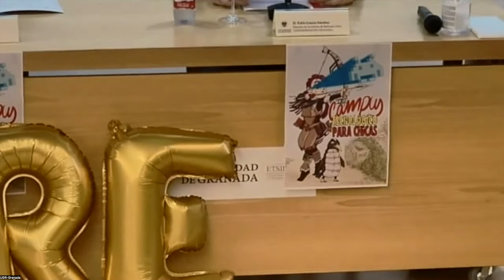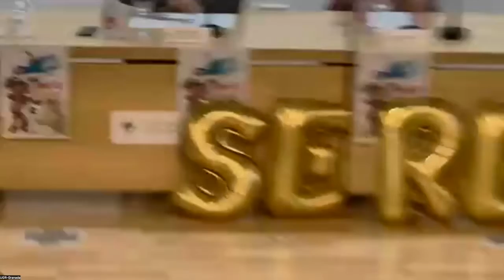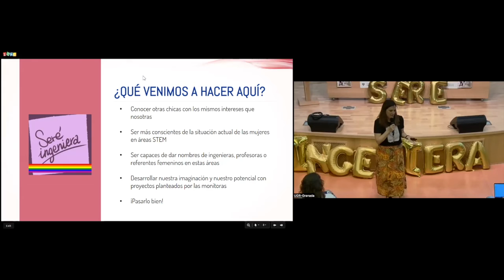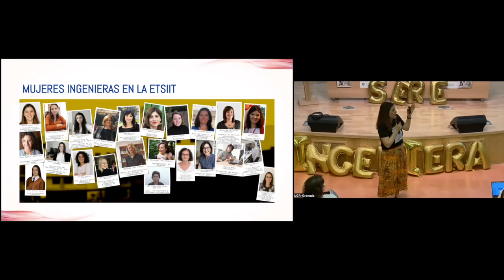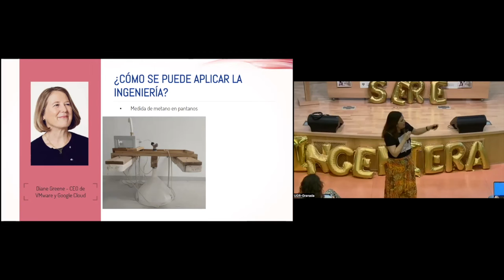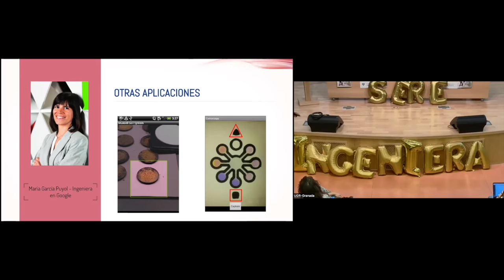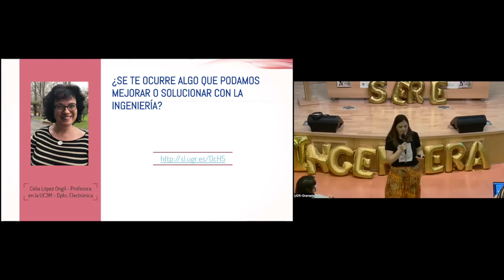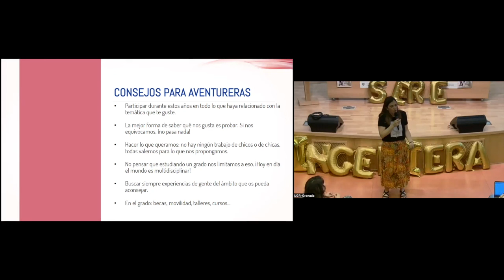Inauguración Campus Seré ingeniera 2022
Vídeo de la inauguración del campus tecnológico para chicas Seré ingeniera organizado por la Oficina de Software Libre de la Universidad de Granada.